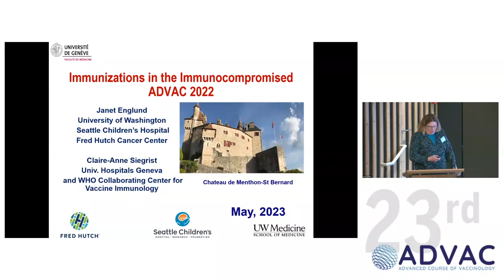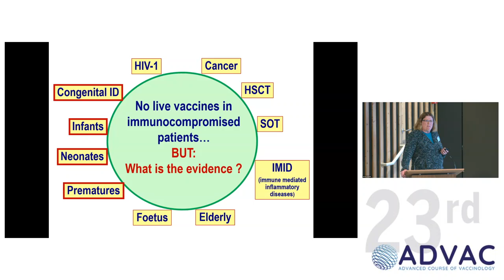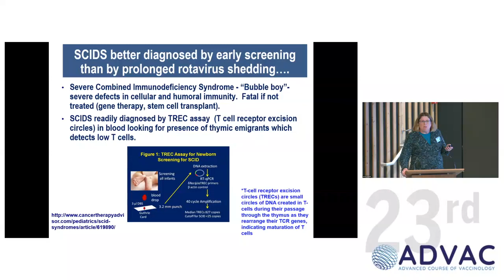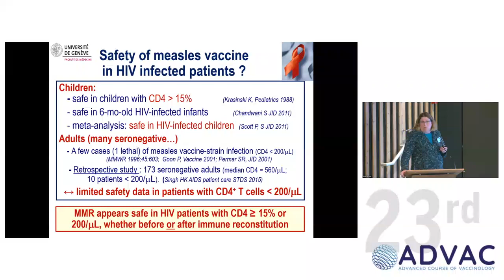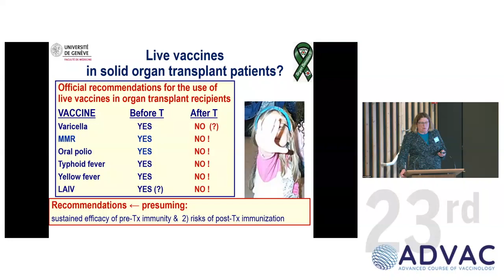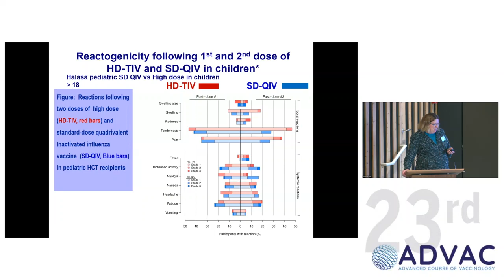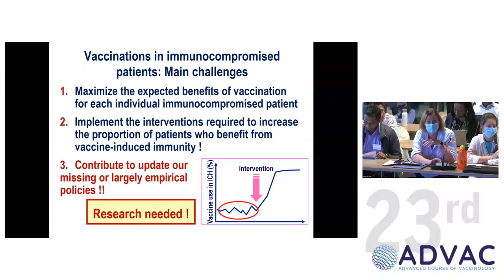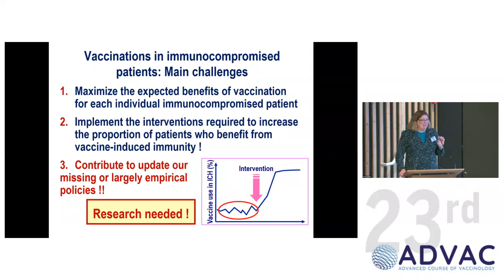Janet Englund (2)